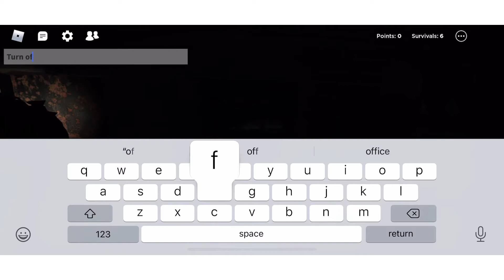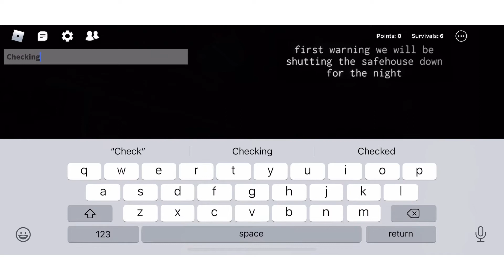My experience in The Rake Remastered! The Rake is depressed